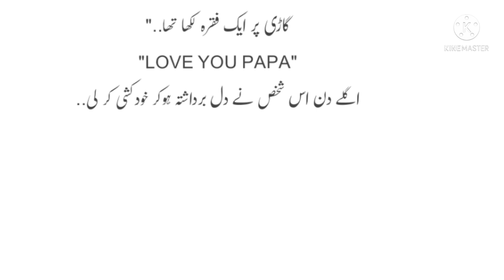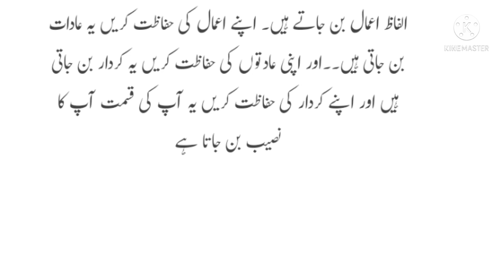ایک شخص گاڑی دھو رہا تھا۔